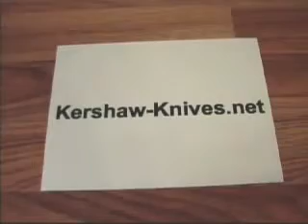Kershaw Leek Blue Knife 1660BB Demonstration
http://
This Kershaw Ken Onion Leek, Model KS1660BB, has a 440A stainless steel 3 inch blade with a blue aluminum handle. The Speed-Safe torsion bar allow this knife to be opened with one push. When closed this 3.1 oz Kershaw knife is 4 inches long.